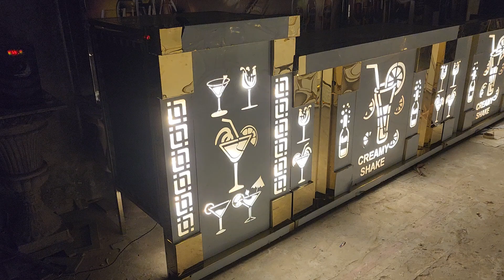Ready for catering counter Manufacturing an sales 8865931675.8694929000